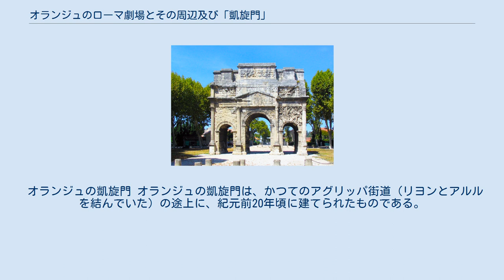オランジュのローマ劇場とその周辺及び「凱旋門」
オランジュのローマ劇場とその周辺及び「凱旋門」（オランジェのローマげきじょうとそのしゅうへんおよびがいせんもん）は、南フランスヴォクリューズ県の町オランジュにある、ユネスコの世界遺産。
特に劇場は他の都市の同種の遺跡に比べて保存状態がよいことで知られている。
 古代劇場 (Théâtre antique) とも呼ばれる。
1世紀、アウグストゥスの治世下で建造されたものであり、1951年に3.55メートルのアウグストゥス像も発見された。
この像は、現在はもともと置かれていた場所と推測される壁龕に納められている。
この劇場の収容人数は8000人から10000人程度だったと推測されている。
 4世紀には劇場は放棄されて廃墟となったが、中世には防衛拠点としても用いられた。
 1825年からはプロスペル・メリメの発案による修復計画が着手され、建築家シモン＝クロード・コンスタン＝デュフーに委託された。
 1869年からは毎年夏に芸術祭が開催されている。
当初「ローマ祭」(fêtes romaines) と名付けられていた祭りは1902年にコレジー (Chorégies d'Orange) と改称され、現在に引き継がれている（コレジーはギリシャ語で「舞踏」などの意味）。
 劇場周辺の劇場地区 (le quartier du Théâtre) からは祭壇が発見されている。
 オランジュの凱旋門 オランジュの凱旋門は、かつてのアグリッパ街道（リヨンとアルルを結んでいた）の途上に、紀元前20年頃に建てられたものである。
古代劇場や現市庁舎のある区画からは少し北に外れた場所にある。
 刻まれたレリーフの中では、特にガリア人とローマ人の戦闘や戦利品などが描かれた北面の保存状態が良好である。